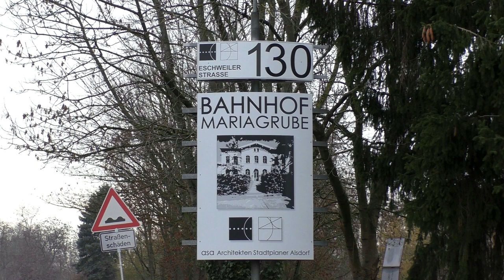Bahnübergang "Schopenhauerstraße", Alsdorf ++ einseitige Vollschranke plus ehem. Bf Mariagrube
Von Erwitte springen wir ganz in den Westen der Republik.
In Alsdorf, einem kleinen Vorort der Kaiserstadt Aachen, befindet sich noch ein interessanter Bahnübergang, der schon ein paar Mal hier auf Youtube präsentiert wurde. Weil dort nur auf einer Seite eine Vollschranke aufgebaut wurde und an den Signalgebern gleichzeitig Kurzschuten angebracht sind, bin ich dort vorbeigefahren.

Der lokführerüberwachte Bahnübergang in der "Schopenhauerstraße" im Alsdorfer Ortsteil Mariadorf liegt am Ende einer kleinen Anliegerstraße, die hinter den Gleisen zu einem besseren Feldweg wird. Von der Anliegerstraße her darf man nicht mit dem Auto oder Lkw über den Bahnübergang fahren - es gilt ein Verbot der Einfahrt, also ist dort keine Schranke für die Fahrbahn nötig. Aus der Gegenrichtung, also von den Feldern her, kann man ganz normal in die Anliegerstraße einfahren, dort gibt es dann eine Vollschranke. Es sieht reichlich kurios aus.
Dazu kommen dann noch die Kurzschuten, die an den LED-Signalgebern von Scheidt & Bachmann montiert wurden. Des Weiteren sind noch inverse Pfeile in den Signalgebern zur Seite hin angebracht.

Die Bahnstrecke, über die die Straße hier führt, ist die mittlerweile vollständig befahrbare "Ringbahn" um Aachen herum. Sie gehört nicht DB Netz, sondern der EVS (EUREGIO Verkehrsschienennetz GmbH) und wird in diesem Bereich im Stundentakt von Dieseltriebwagen der Bauart Talent 1 von Stolberg Hbf über Herzogenrath, Aachen Hbf und, wie kann es bei einer Ringbahn anders sein, nach Stolberg Hbf (und weiter nach Düren und Stolberg-Altstadt) befahren.

Früher gab es im ehemaligen Kohlerevier des Eschweiler Bergwerkvereins nördlich von Aachen acht große Kohlebergwerke, die an Bahnstrecken angeschlossen waren. Ein dichtes Netz von Eisenbahnlinien durchzog das Hinterland der Stadt Aachen, von dem heute bis auf die Ringbahn nicht mehr viel übrig geblieben ist. Die meisten Bahnhöfe von früher existieren heute nicht mehr und auch der für die damalige Zeit typische Kohleverkehr auf der Eisenbahn existiert in dieser Region nicht mehr.

Ein Bahnhof, der immerhin noch über ein paar Gleise verfügt, ist der ehemalige Turmbahnhof Alsdorf-Mariagrube. Er liegt nur 400m Fußweg vom Bahnübergang aus dem ersten Teil des Videos entfernt, ist aber schon seit ungefähr 1995 stillgelegt. Der letzte Anschließer der Strecke war ein Kraftwerk, welches nach dem Wegfall der Kohleförderung abgeschaltet wurde. Der Bahnhof verfügte über umfangreiche Gleis- und Bahnsteiganlagen, von denen heute noch zahlreiche Reste vorhanden und erkennbar sind.
Zusätzlich zu meinem geschriebenen Text empfehle ich euch noch folgende drei interessanten Seiten. Die vierte Seite zeigt euch die verschiedenen Strecken auf openrailwaymap:

(Bilder des Bf Mariagrube aus der Betriebszeit mit tollen Erklärungen)
(tiefer liegende Bahnstrecke nach Würselen und zur Zeche/Kraftwerk)
(Karte mit Gegend um den Turmbahnhof Mariagrube)

Im zweiten Teil des Videos sind die umfangreichen Gleisanlagen des ehemaligen Turmbahnhofs Mariagrube zu sehen.
Wie ihr der Karte von openrailwaymaps entnehmen könnt, wird die in gelb und derzeit befahrene Ringbahn vom Bahnhof Mariagrube aus nach Süden von einer braun-gestrichelten Eisenbahnstrecke unterquert, die Gleise sind aber mittlerweile abgebaut. Sie führten früher zum Bahnhof in Würselen. Von dort konnte dann ohne Fahrtrichtungswechsel nach Aachen-Nord sowie nach, wer hätte es gedacht, Stolberg Hbf gefahren werden. Dieser Streckenast vom Bf Mariagrube wurde aber schon 1980 stillgelegt.
Nach Norden hin mit der durchgehend braun gezeichneten Linie ging es zur Zeche "Grube Emil-Mayrisch" und zum eben angesprochenen, mittlerweile abgeschalteten Kraftwerk nach Siersdorf. Dort liegen noch Gleise.
Der im Nordteil gelegene Abzweig nach Osten in Richtung Jülich wurde wie der südwärts führende Teil nach Würselen 1980 stillgelegt, die Gleise abgebaut.
Die in durchgehend braun eingezeichnete Verbindungskurve vom Bahnhof Mariagrube zur in gelb eingezeichneten Ringbahn gehen wir im Video ein Stückchen nach, dort steht kurz vor der ausgebauten Weiche zur Ringbahn noch das marode Licht-Blocksignal und ein Prellbock.

In Zukunft sollen über diese Gleise aber wieder Personenzüge in Richtung der ehemaligen Zeche "Grube Emil-Mayrisch" nach Siersdorf fahren. Die EVS hat die alten Gleisanlagen der Ringbahn nach und nach von der Deutschen Bahn abgekauft und viel Geld investiert, um hier einen zukunftsfähigen Nahverkehr für die Städteregion Aachen anbieten zu können.

Danke Daniel! :D

00:00 Bahnübergang "Schopenhauerstraße", Alsdorf
04:28 lost place Bf Mariagrube, Alsdorf